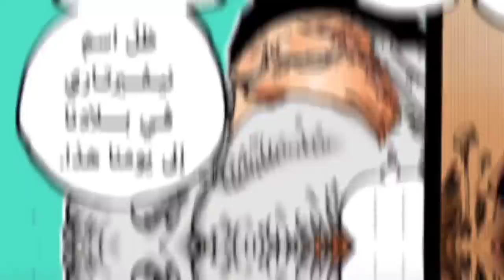REVIEW OP 1084 LENGKAP! EDAN! KENBUN HAKI TINGKAT DEWA MILIK IM SAMA! MUSUH TERAKHIR LUFFY BERGERAK!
- Yuk buruan order Hoodie Sanji Ifrit Jambe nya, langsung klik

REVIEW OP 1084 LENGKAP! EPIC! SATU PERSATU NAKAMA JOYBOY DIPERLIHATKAN! KINI GILIRAN NEFERTARI LILY!

One piece 1084 masih melanjutkan final saga dari one piece, Zoro vs mihawk, mihawk, mihawk vs Shanks, one piece mihawk,